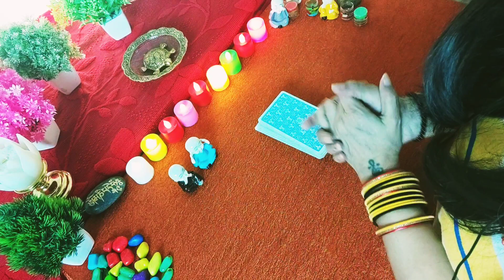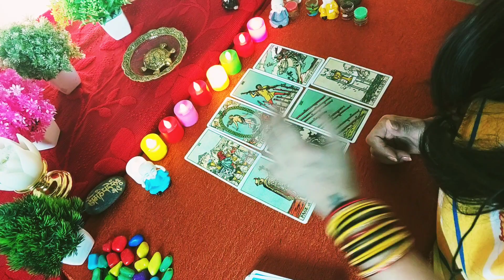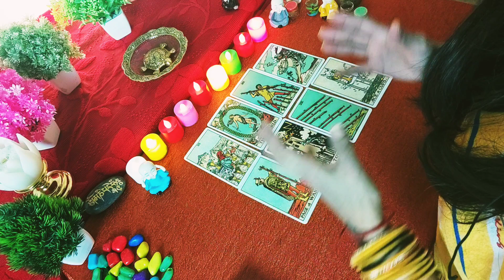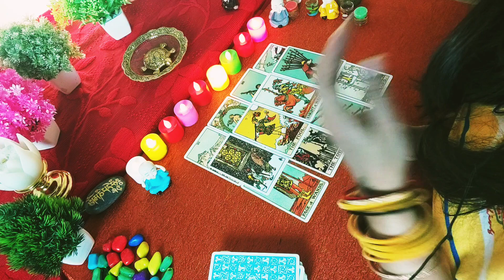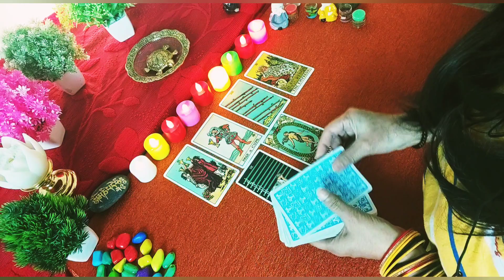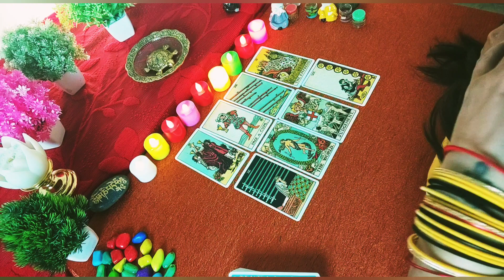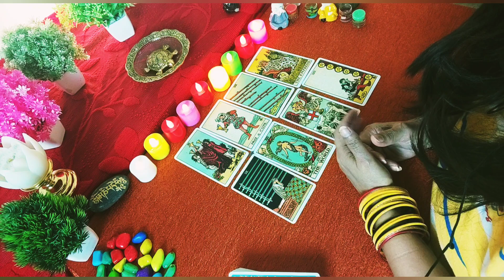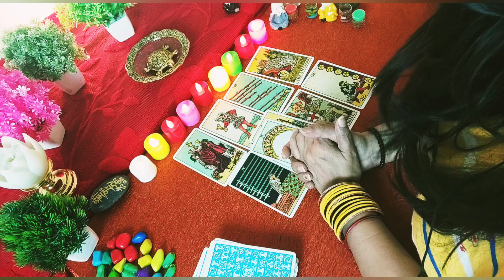👥Wo Third Party- Ko Chhodenge Ya Nahi|Hindi Tarot Reading|Timeless Pick A Card Reading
Intro: 0:00 To 1:28

🏵️Pile 1. Brn Buddha 1:28

🏵️Pile 2. Blu Buddha 8:46

📖 Zodiac Signs

🌍 Earth Sign  -   Taurus, Virgo, Capricorn